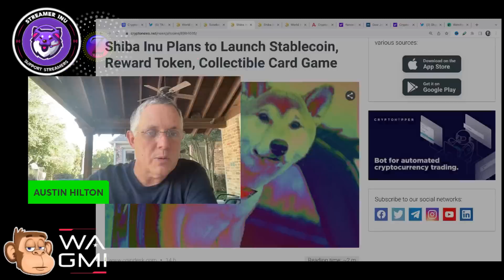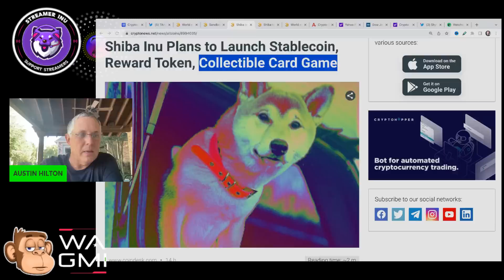SHIBA INU - 2022 LAUNCHES THAT ARE COMING!